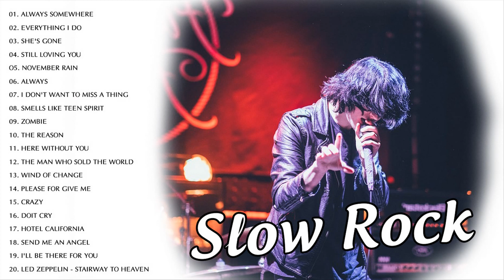Best Slow Rock Ballads of The 70s, 80s and 90s Playlist #4